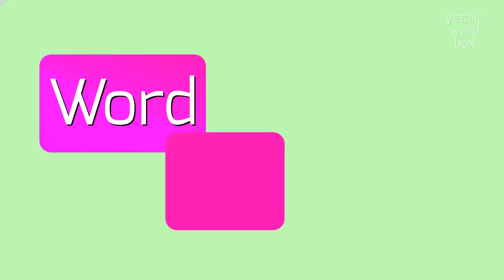BILLABONA - HOW TO PRONOUNCE IT?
BILLABONA - Say, Understand, Use: The Complete Guide to Billabona in 2023

How do you pronounce 'Billabona'?
Can you give me an alternative pronunciation for 'Billabona'?
What is the correct intonation for saying 'Billabona'?
Are there any specific sounds in 'Billabona' that I should pay attention to when pronouncing it?
Is there a common mispronunciation for 'Billabona'?
BILLABONA Meaning And Definition:
Billabona is a small town located in the province of Gipuzkoa, in the Basque Country, Spain.
It is known for its beautiful countryside and landscapes.
The town is surrounded by mountains and offers various outdoor activities like hiking and cycling.
Billabona also has a rich cultural and historical heritage with landmarks such as the Church of San Esteban and the Tower House of Zuazola.
BILLABONA Pronunciation:
To pronounce 'Billabona', you can say 'bee-ya-boh-nah' or 'bil-ah-boh-nuh'.
Use BILLABONA In Your Speech:
1. I visited the beautiful town of Billabona during my vacation
2. Billabona is famous for its annual summer festival
3. The local cuisine in Billabona is delicious, especially the grilled lamb
4. We went hiking in the mountains near Billabona and enjoyed breathtaking views
5. The Church of San Esteban in Billabona is an architectural gem
Please answer in comments for the most popular BILLABONA questions:
1. What are the main attractions in Billabona?
2. How many people live in Billabona?
3. What is the traditional festival in Billabona?
4. What is the local cuisine like in Billabona?
5. Tell me about the history of Billabona
6. What outdoor activities can you do in Billabona?
7. Are there any famous landmarks in Billabona?
8. What is the climate like in Billabona?
9. How can I get to Billabona?
10. What is the economy of Billabona like?